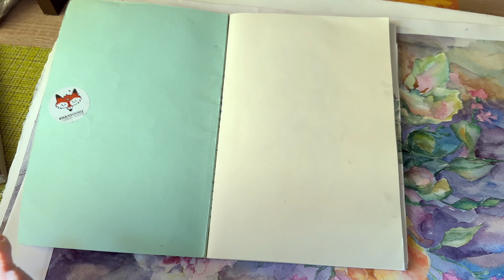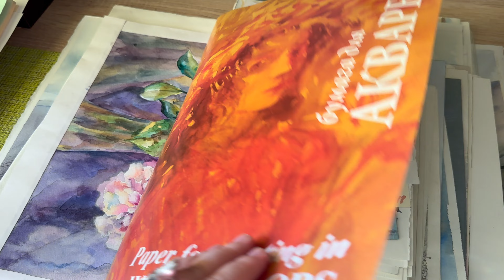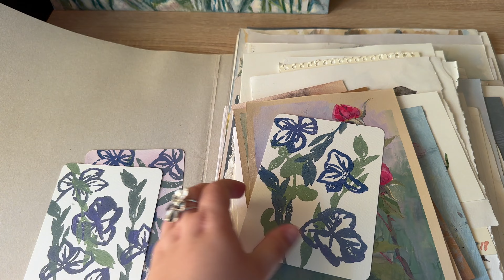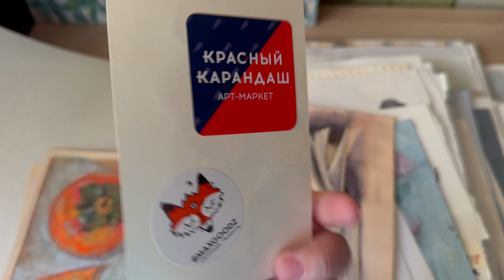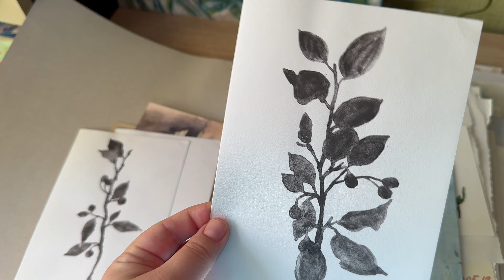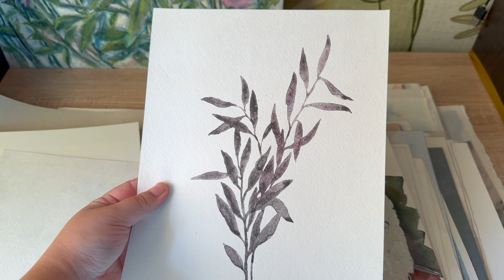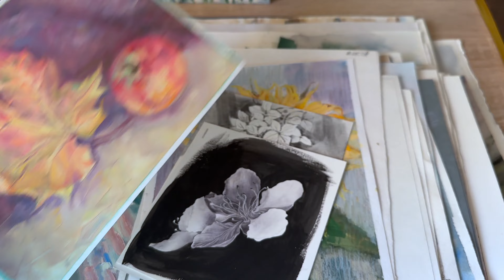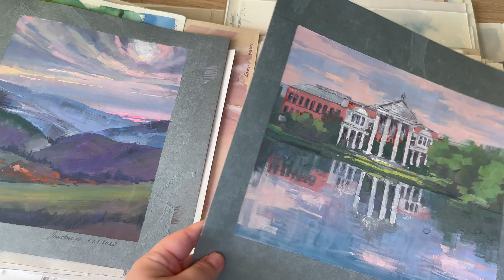Мои старые рисунки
Привет! Это видео про мои рисунки разных лет 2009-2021. Сейчас жалею, что многое выкидывала.